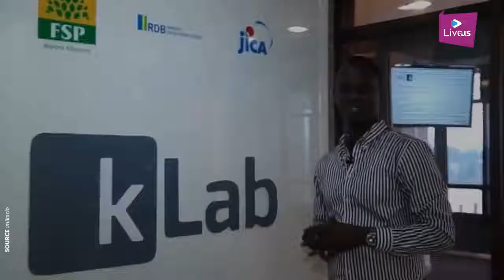Technologie au Rwanda: hub de l'information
Le Rwanda, hub des technologies de l'information